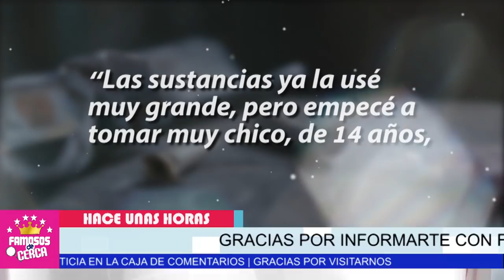😭😭 ¡ 𝗟𝗔 𝗧𝗥𝗜𝗦𝗧𝗘 𝗥𝗘𝗔𝗟𝗜𝗗𝗔𝗗 De Carlos Bonavides 𝗦𝗘 𝗤𝗨𝗘𝗗𝗢 𝗘𝗡 𝗟𝗔 𝗖𝗔𝗟𝗟𝗘 ! 📌🛑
Esta situación hizo que Carlos Bonavides perdiera todo lo que tenia, y ahora esta en serios apuros economicos.

 BIENVENIDOS!!!
suelta la sopa
televisa
exclusivas
venga la alegria
tv azteca
polemica
chismes
Entertainment
farandula mexico